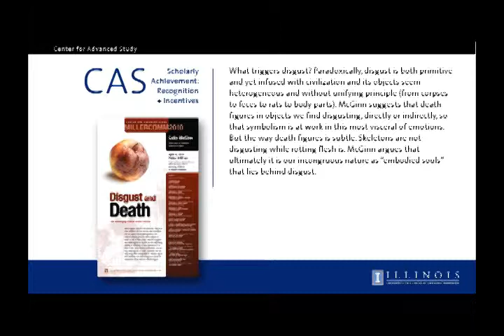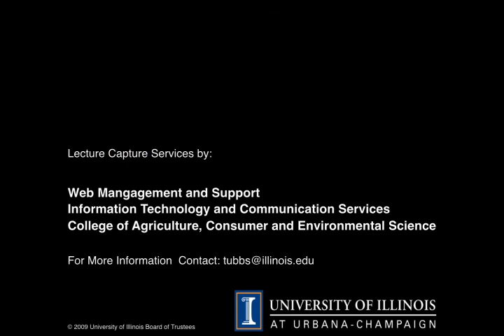Disgust and Death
Colin McGinn
Department of Philosophy, University of Miami

What triggers disgust? Paradoxically, disgust is both primitive and yet infused with civilization and its objects seem heterogeneous and without unifying principle (from corpses to feces to rats to body parts). McGinn suggests that death figures in objects we find disgusting, directly or indirectly, so that symbolism is at work in this most visceral of emotions. But the way death figures is subtle. Skeletons are not disgusting while rotting flesh is. McGinn argues that ultimately it is our incongruous nature as "embodied souls" that lies behind disgust.

The Philosophy Annual Public Lecture

Hosted by: Department of Philosophy

In conjunction with: Beckman Institute, College of Medicine, Department of Anthropology, Department of the Classics, Department of Educational Psychology, Department of English, Department of Entomology, Department of French, Department of Germanic Languages and Literatures, Department of Media and Cinema Studies, Department of Political Science, Department of Psychology, Department of Religion, Department of Slavic Languages and Literatures, Department of Sociology, Department of Theatre, Gender and Women's Studies, Institute for Genomic Biology, Medical Scholars Program, Neuroscience Program, Program in Comparative and World Literature, Program in Jewish Culture and Society, Program in Science and Technology Studies, School of Literatures, Cultures and Linguistics, Spurlock Museum, Unit for Criticism and Interpretive Theory, Insect Fear Film Festival, That's Rentertainment

4:00 pm